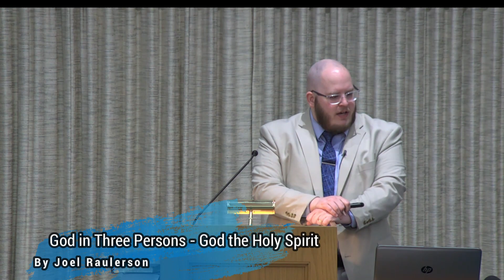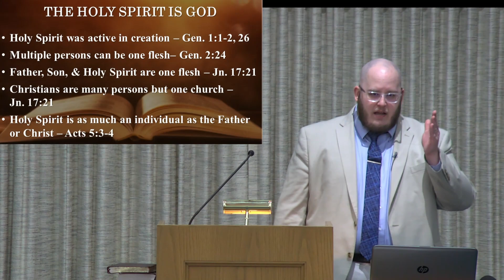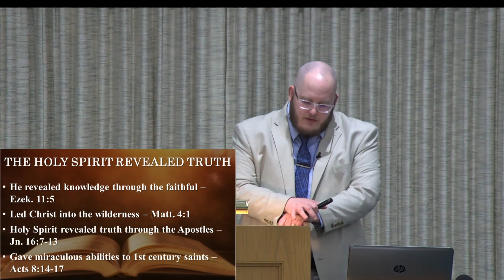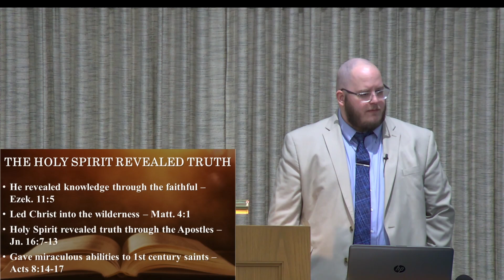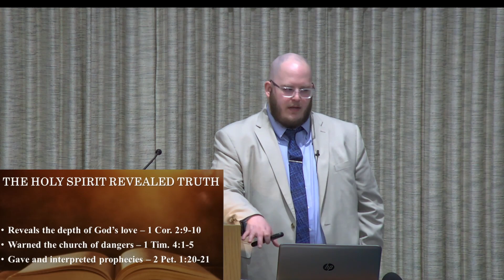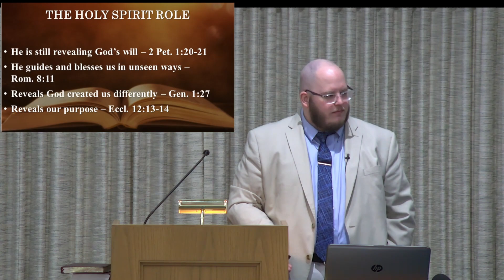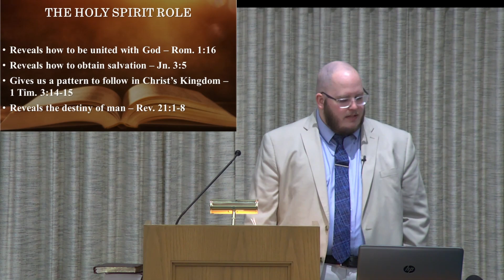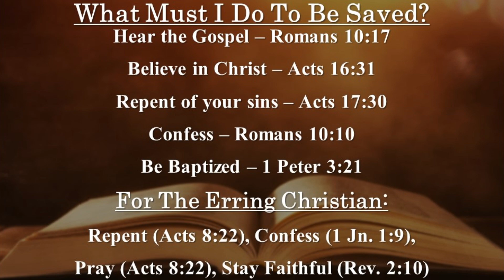God in Three Persons God the Holy Spirit By Joel Raulerson